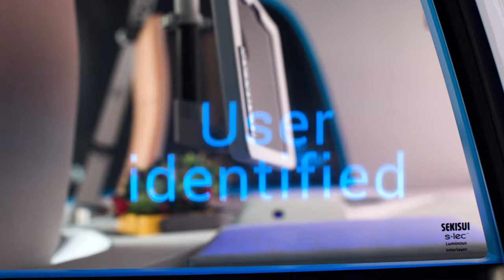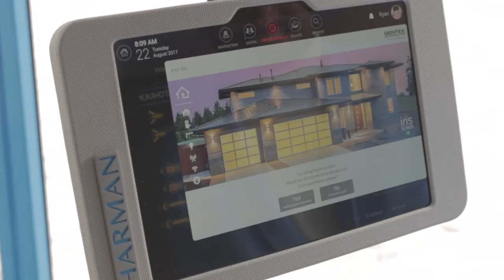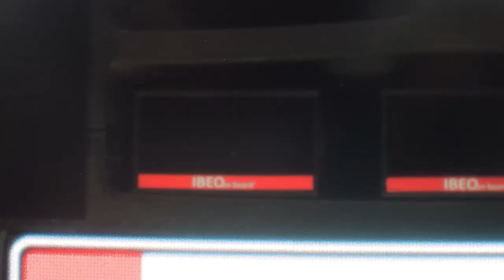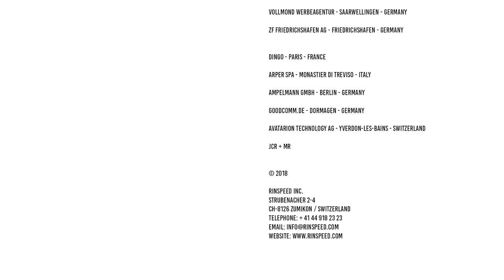CES Las Vegas 2018: Rinspeed Snap - the sum of its parts is greater than the whole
Snap - Let it click!

Self-driving cars, stuffed full of short-lived IT components, will help solve the transport problems in urban areas in the foreseeable future - and not just there. To this end, Swiss powerhouse of ideas Rinspeed has designed an elaborate and unparalleled mobility ecosystem in its latest concept car, the “Snap.” Rinspeed boss Frank M. Rinderknecht makes the hardware and software, which is bound to be outdated quickly, part of the high-wear chassis (“skateboard“) - and separates it from the durable passenger safety cell (“pod”). From now on, they both will go their separate ways - whereby the pod can even be useful when stationary: it can be anything from a variable shopping pod or a spacious camping pod to a cozy cuddling pod and even provide a breathtaking, fully connected user experience for the occupants of the passenger cabin. The sky is here the limit for the possible applications.

The Swiss mobility visionary uses an ingenious trick to disentangle the different lifecycles of various automotive components: The skateboard carries the durable mechanical and the fast-aging IT components. They are recycled after a few years of intensive use once they have reached the end of their design life, while the much less stressed pod is able to remain in service for much longer, before it also must be sent to recycling. This benefits the environment, because it plays a significant role in conserving natural resources.

Almost as an aside, the innovative Swiss solve a problem that many know from the navigation systems in their own vehicles: they no longer find the way, because software and map data are outdated. What is merely annoying here can quickly become a safety issue in self-driving cars in the near future.

No question, when it comes to the Snap, the name really says it all, because everything fits together perfectly and can be snapped together. In keeping with a tried and proven tradition, the twenty-fourth concept car from Rinspeed was again designed at Swiss company 4erC and technically executed at Esoro. An extensive study of the Snap ecosystem conducted by EY shows its (virtually) unlimited possibilities. The electric vehicle - as always when Rinderknecht is at work - is chock-full of technical and visual finesse, contributed by a reputable network of global companies. The two steering axles along with the integrated electric powertrain come from ZF. They allow the Snap to turn practically on a dime and produce no emissions in urban traffic. The Snap runs on weight-optimized and stylish 7x18 Borbet alloy wheels shod with tires of size 225/35-18, which are optimized to minimize fuel consumption. By the way, all adhesive bonds in and on the Snap are realized with innovative adhesives from Sika Automotive.